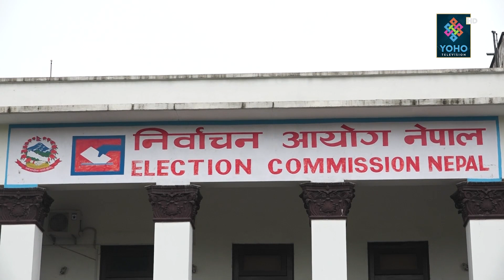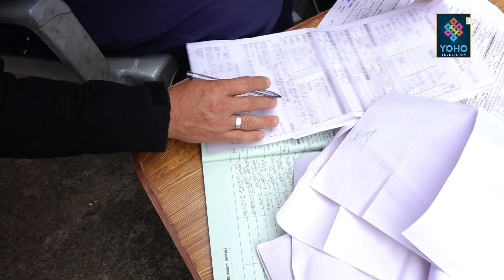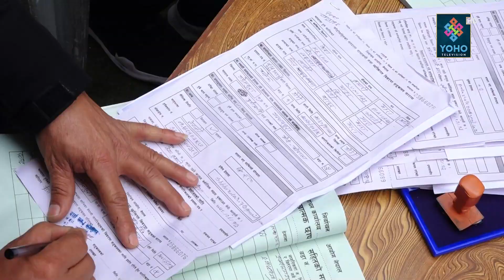निर्वाचनको तयारी :जनतालाई मतदाता नामावली बनाउनै सकस || YOHO REPORT